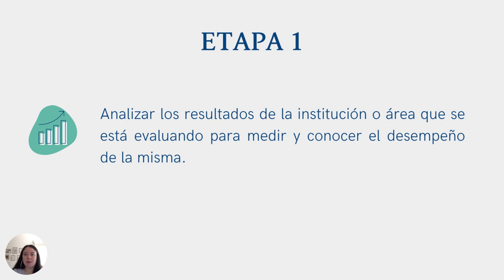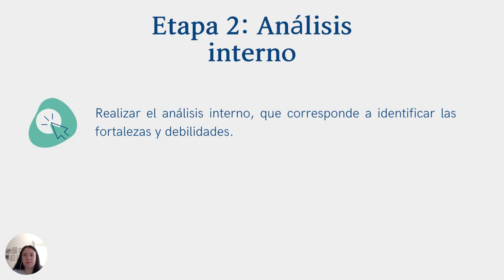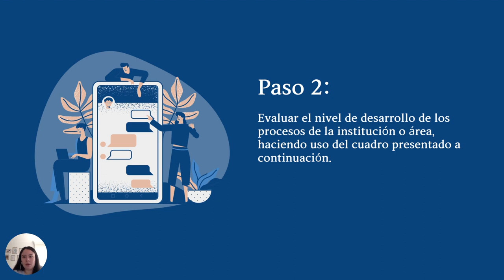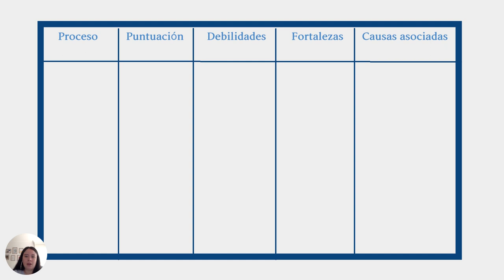Cómo hacer un diagnóstico FODA Parte 1